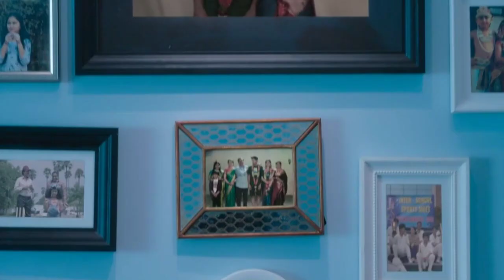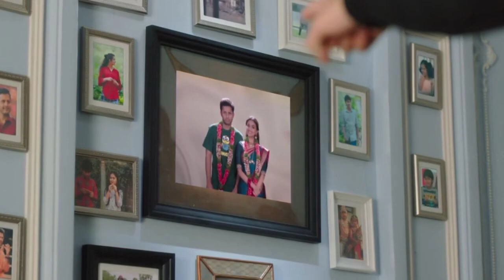RANG DE MOVIE EXPLAINED IN HINDI PART 2 // NITHIN KEERTHY MOVIE